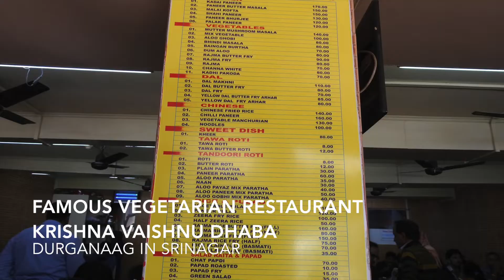Pure Vegetarian Food at Krishna Vaishno Dhaba Srinagar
It was awesome to try authentic vegetarian food at Krishna Vaishnu Dhaba Srinagar Jammu and Kashmir. Krishna Vaishnu Dhaba is a pure vegetarian restaurant and also has its branches in Delhi and Chandigarh, India. In Srinagar, non-veg items are most common, and so those are vegetarian or love vegetarian food Krishna Vaishnu Dhaba is the recommended one located in Durganagh.

I loved to try my favorite Dosa and got the actual taste of this popular South Indian food even from Srinagar at Krishna Vaishnu Dhaba. Here Masala Dosa was fresh, crispy, and delicious. It was a cool experience to have lunch with some locals in Srinagar. They had Rajma Rice, Roti with Sabji, and Namkeen Lassi.

Krishna Dhaba is the first choice for veg food lovers, and so during lunch hour, the restaurant was overcrowded. However, they served the food as quickly as possible.